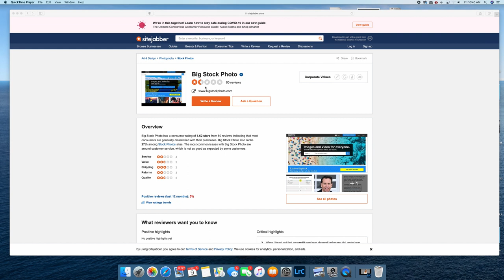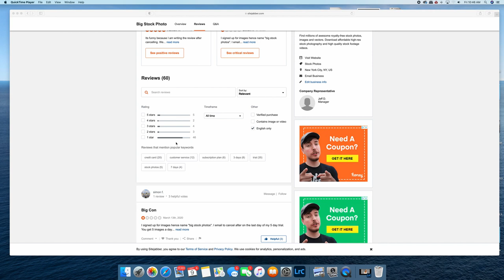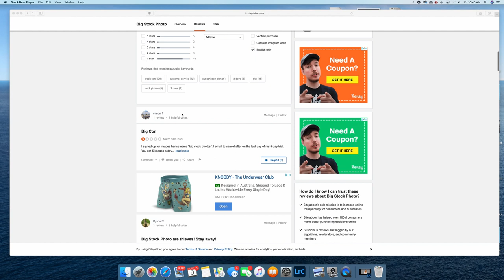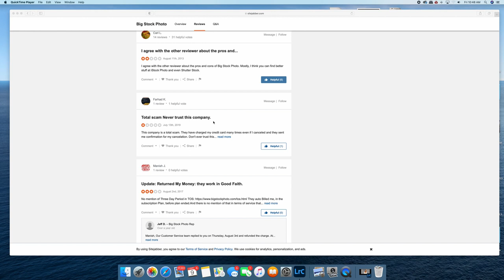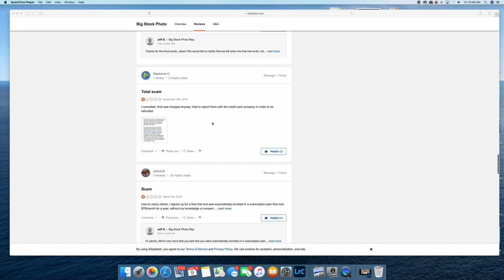More Evidence Microstock is Dying?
In this video I go over customer reviews of a microstock agency made by image buyers and ask what this means for me as an image contributor and the industry generally.

Check out my blog to see how I am trying to monetize my photography catalog in different ways:

Equipment Used for Vlogs:

Timelapse Camera
Vlog Camera
Timelapse Tripod
Travel Tripod
Travel Camera
L Bracket
Filter System
Digital Voice Recorder